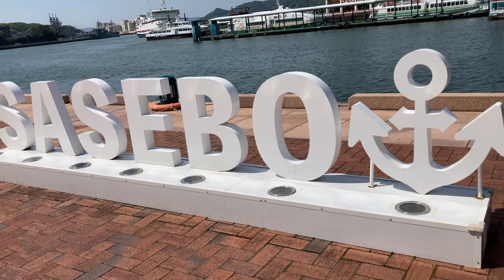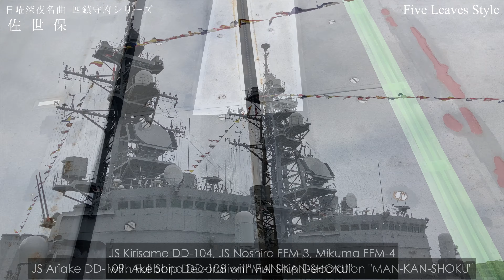【日曜深夜名曲 vol.272】佐世保 (長崎県佐世保は) 日本遺産 ４鎮守府シリーズ | ラデッキー行進曲 (海上自衛隊 東京音楽隊･横須賀音楽隊)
Japan Heritage　Former Japanese Naval Base Series, Sasebo
BGM Radekky March (by JMSDF Band, Tokyo & Yokosuka)

第三週の今夜は佐世保です。横須賀と同じく米軍基地もある軍港で、訪問時は強襲揚陸艦「アメリカ」が碇泊していました。また撮影日は2023年5月3日で日本の海上自衛隊艦船は満艦飾のデコレーションがなされています。
後半部分は海上自衛隊佐世保地方総監部・倉島岸壁での一般公開の模様です。

〇BGM
ラデッキー行進曲 (1848)
作曲 Composer ヨハン・シュトラウス1世 Johann Strauss I  (1804～1849)
演奏
海上自衛隊 東京音楽隊

佐世保地方総監部「西海の護り」・倉島岸壁

Fleet Activities, SASEBO U.S. Naval Base

〇Equipment
SONY A7Ⅲ